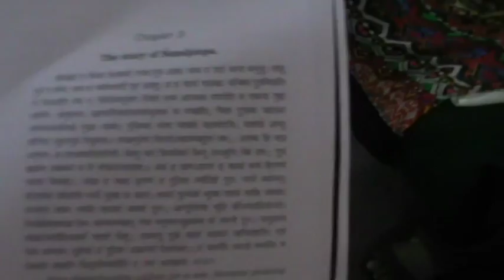JCF MRT MUMBAI 1ST TEASER 1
JCF MRT 1ST - TEASER 1 - Dr.Madhavi Narsalay discussing Mulit-Dimensionality of Mythology with a case study..

Video recorded by Mr.Neelkanth Mehta and Ms.Dipti Anerao; edited by Dr.Sunil Parab under supervision of Dr.Madhavi Narsalay.